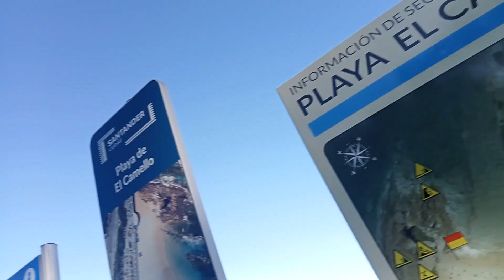UNA CONVERSACION EN EL COCHE MIENTRAS RECORREMOS EL SARDINERO